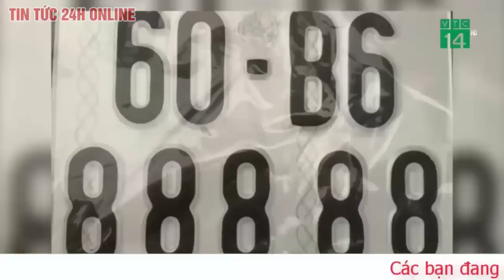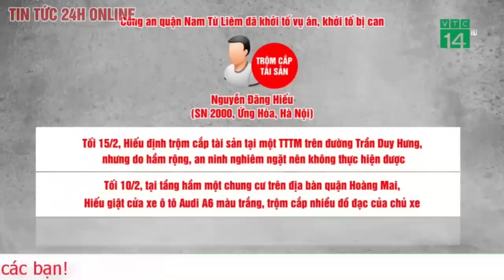Mới nhất vụ 4 biển số xe siêu đẹp: Đôi vợ chồng bốc được 4 biển số tiết lộ bất ngờ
Vụ việc hai vợ chồng tại huyện Cẩm Mỹ, tỉnh Đồng Nai bốc được 4 biển số xe siêu đẹp cho 4 chiếc xe máy khiến dư luận xôn xao.

Cặp vợ chồng may mắn bốc được biển số đẹp là anh T.T. P. (32 tuổi) và vợ là N.T.T.T. (34 tuổi), cùng ngụ huyện Cẩm Mỹ, tỉnh Đồng Nai.

Anh P. kể lại, vợ chồng anh làm nghề buôn bán xe máy nhiều năm nay, 4 chiếc xe vợ chồng anh chị vừa đi bốc biển là những chiếc xe để anh chị kinh doanh bình thường như bao chiếc khác, anh cũng khá bất ngờ và lo lắng khi xe của mình bất ngờ được nhiều người biết đến.